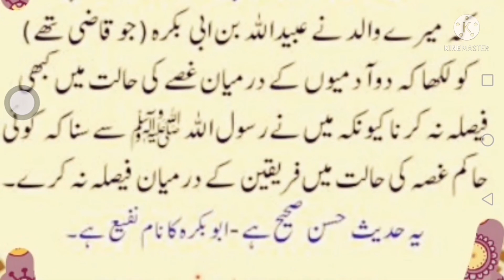Agr Do Logon k Darmiyan Faisla Karna Ho To Gusse Ki Halat Main kabi na Karian | Hadees In Urdu